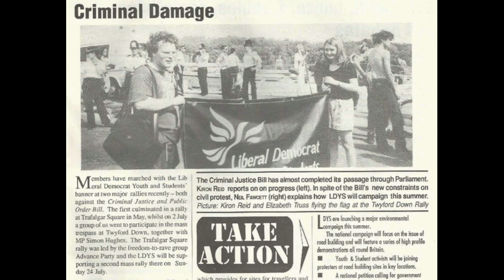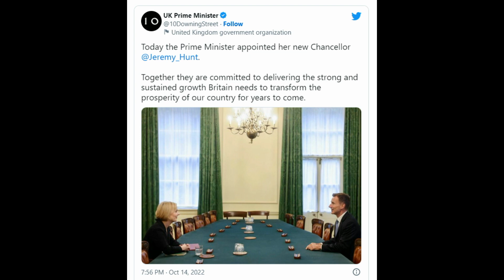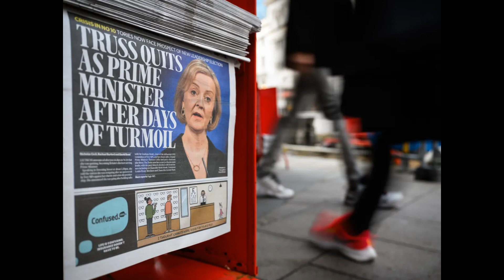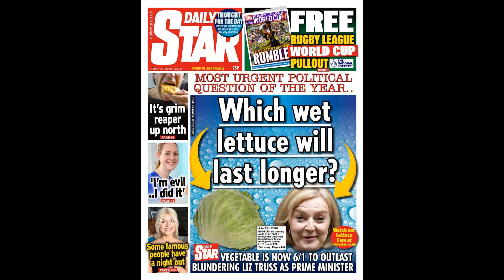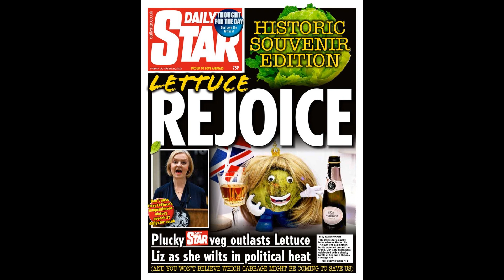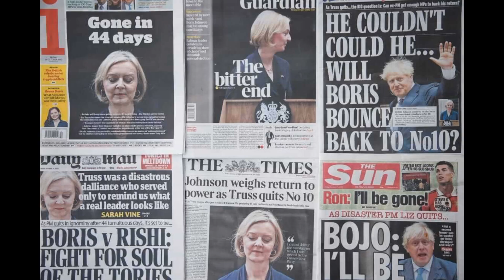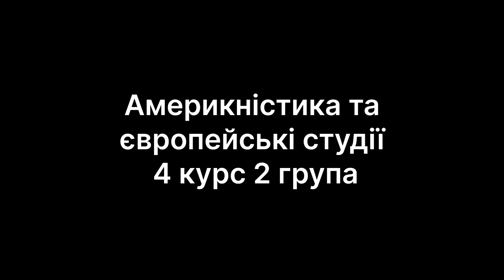45 днів прем'єр-міністерки Ліз Трасс. Велика Британія. Драченко Єлизавета та Карпенко Андрій. КНУ.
Викладач Олег Петрович Машевський – доктор історичних наук, професор, завідувач кафедри нової та новітньої історії зарубіжних країн